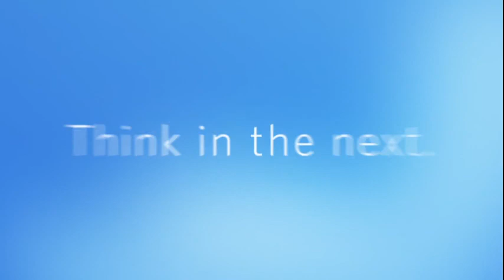My UCLA FEMBA Journey: Ryan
Meet Ryan. Our Fully Employed MBA (FEMBA) program is designed for emerging managers like Ryan with strong records of academic and professional achievement who wish to pursue an MBA degree without leaving full-time employment.  Think the FEMBA program sounds like a good fit for you?

Our Voice of FEMBA series aims to provide a glimpse into the Anderson community, directly from the people who've experienced it. All speakers in this series were peer-nominated.